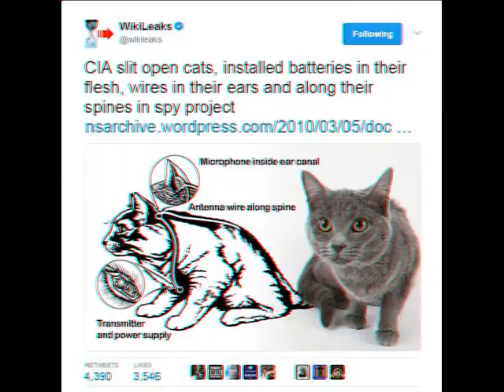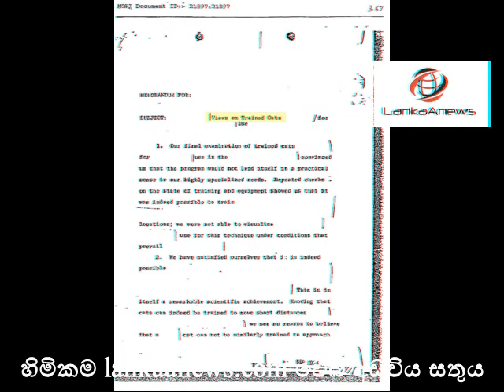ඔත්තු බලන බළලුන් ගැන රහස හෙළිවෙයි - Spy Cat and Wikileaks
ලෝකයේ විවිධ රටවල ඔත්තු බැලීම සදහා බළලුන් සම්බන්ධ කරගෙන අති බව විකිලීක්ස් වෙබ් අඩවිය විසින් අනාවරණ කර තිඛෙනවා. එහි දැක්වෙන්නේ අති නවීන සන්නිවේදන උපකරණ සවිකරන ලද බළලුන් මෙසේ ඔත්තු බැලීමේ නිරත වන බවයි. මේ එම ක්‍රියාවලිය සිදුවන ආකාරය පිළිබද විකිලීක්ස් අනාවරණයයි.